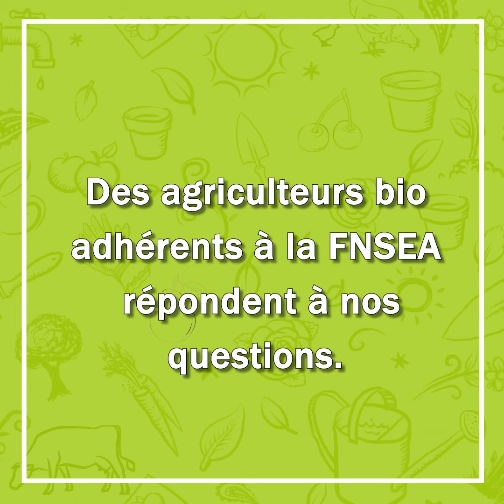FNSEA BIO AURELIEN RAGOT V3 HD